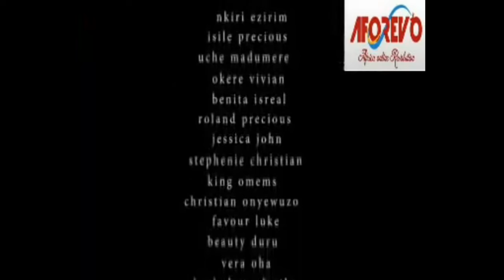God Saved This Little Girl That Prays Always From The Hands Of This Evil Men Will Shock You - MOVIES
A Woman, Who Is Accused Of Witchcraft And Banished,Dedicates Her Daughter To Egwonga The Tree But Trouble Arises When A Playboy Unknowingly Sleeps With Her Daughter.

FirstClassTV#nigerianmovies#CANADA#JAMAICA#USA#UK#TRINIDADANDTOBAGO#africannigerianlatestmovies#ruthkadiri247#mauricesamtv